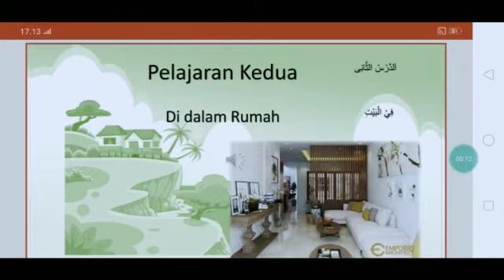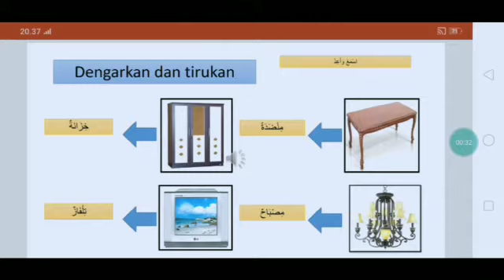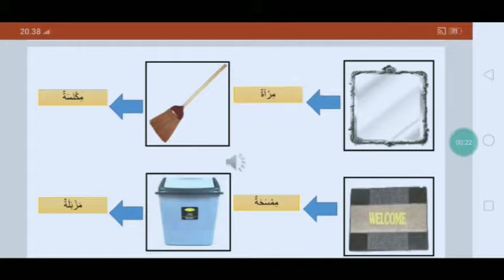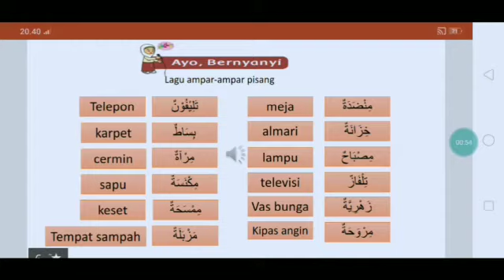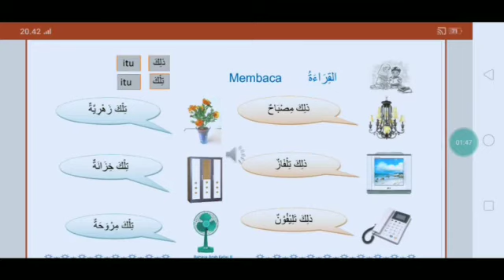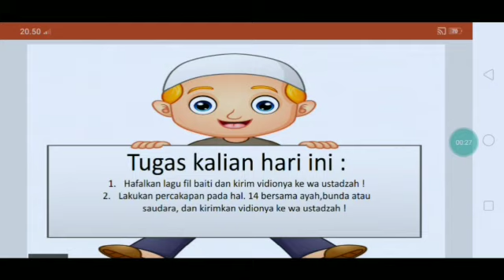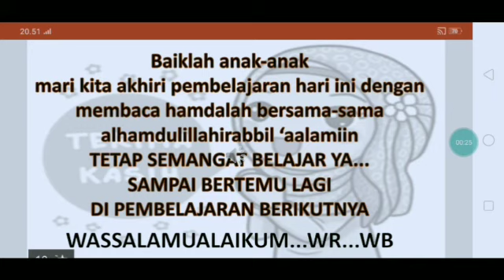Kelas 2 Bahasa Arab - Bab 2 Fiil Baiti (Di Dalam Rumah)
Pengajar : Nurul Wiam, S.Pd.I

Content Creators :

1. Abdul Munif, S.Pd
2. Nurul Wiam, S.Pd.I